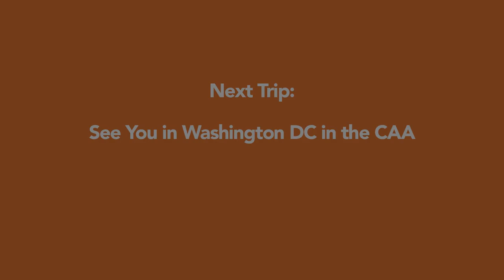2023 Basketball Pep Band Feature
Campbell University BB Pep Band final appearance in the Big South as they head to the CAA conference in 2023-24!